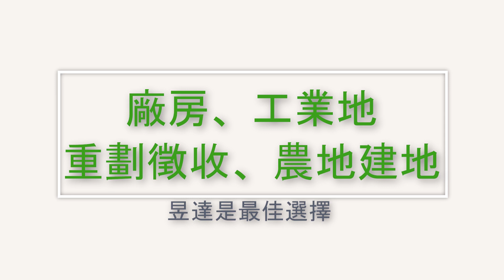蘆竹農地/地1277坪/總價6644萬(每坪5.2萬)/UE30410115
大華國小收租農地【昱達工商地產】

★案件編號：UE30410115
★銷售總價：6644萬
★土地面積：1277坪
★交通系統：高鐵台31線下道
★特色說明：
1土地鄰近桃園及南崁市區 未來潛力無窮
2.緊鄰桃園航空城計畫區 開發在即
3.市區旁低單價土地 提前布局
4.市場資金飽滿 置產抗通膨好選擇
5.稀有方正千坪基地 值得擁有

【照片為道路街景及其他廠房】
【面積為謄本面積加增建面積】

🏭 我們深耕工業商業不動產 🏭
大桃園工業地&廠房✽買賣✽租賃✽最佳選擇！
🔆 有巢氏房屋_桃園經國特區加盟店 🔆
🏆 年度有巢氏房屋全國業績第二名
👍 年度有巢氏房屋全桃園業績第一名

全方位工業土地與廠房買賣租賃專業服務
🎯 各種工業用地使用管制規範，法令規定查詢
🎯 工廠設立產業類別，相關管制事業適用評估
🎯 建築師興建規劃設計，建築法令諮詢
🎯 工商專業銀行融資申辦，提供多元資金規劃
🎯 特約代書搭配履約保證，保障交易安全
🎯 工業不動產成交歷史紀錄，區域行情評析
🎯 營建工程廠商、環保檢測顧問、消防安全技師

昱達不動產開發有限公司
不動產經紀人:鄭文暉 (103)嘉縣字第00138號